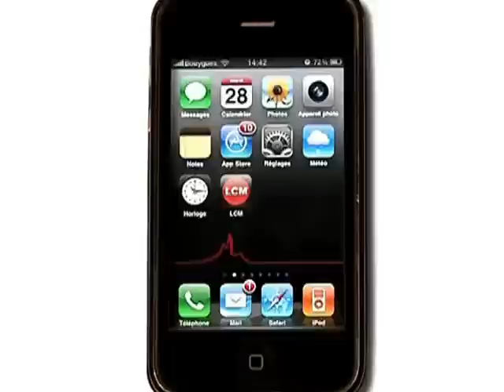Cadarache: les militants anti-nucléaire se mobilisent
Des associations anti nucléaire et des simples citoyens ont saisi le Conseil d'Etat la semaine dernière. Ils s'inquiètent de la gestion des stocks d'un atelier de transformation de plutonium
DROITS RESERVES. Pour conserver ce reportage